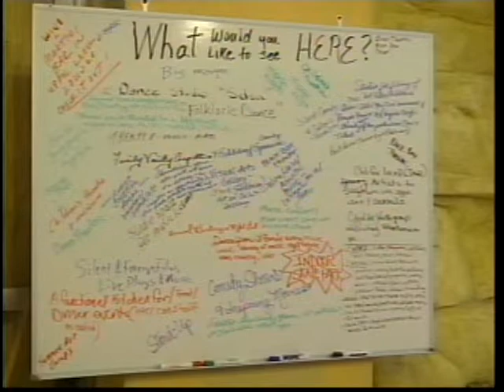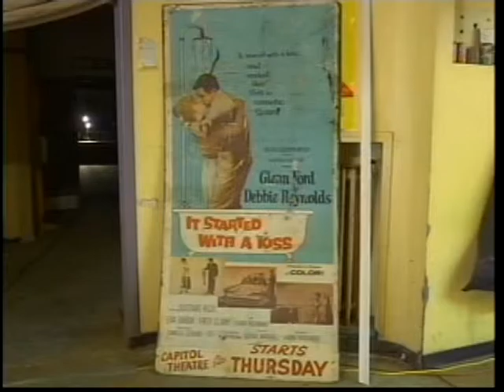Progress Continues on the Ottumwa Theatre Project